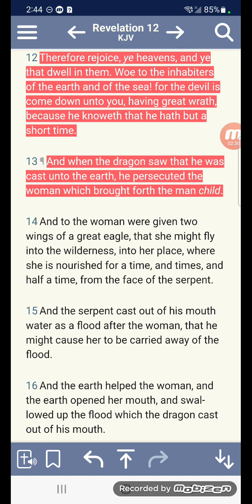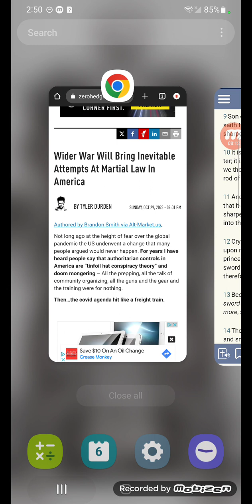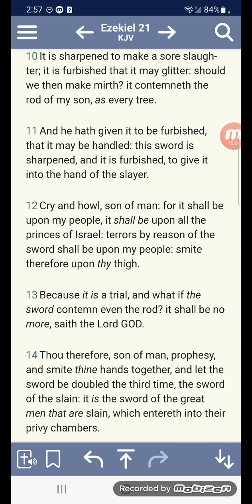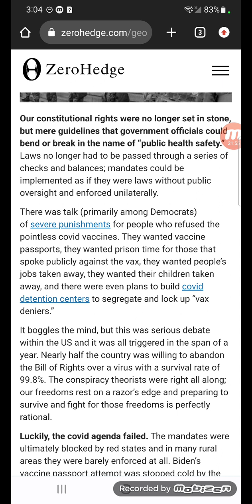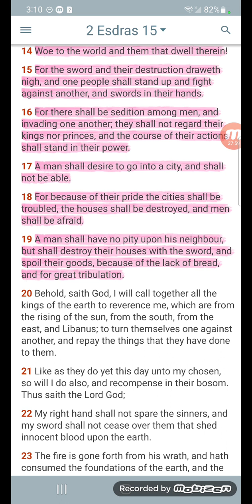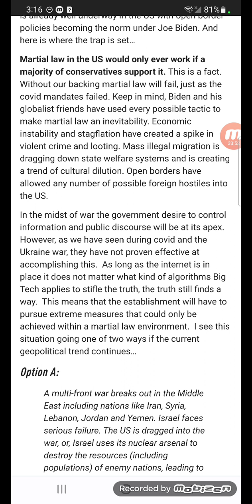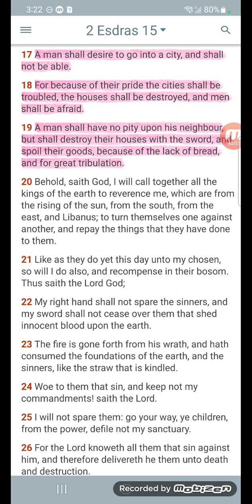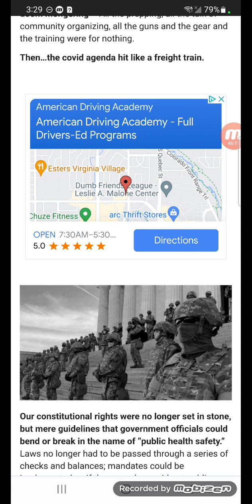All these events line up with biblical prophecy!